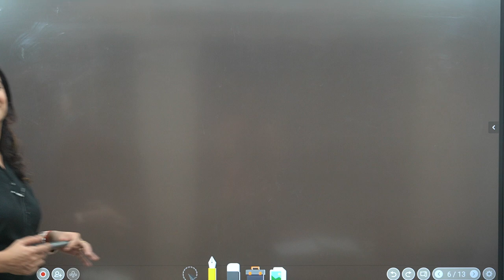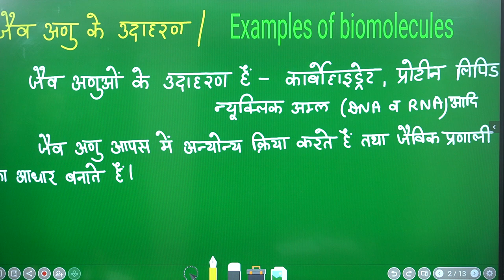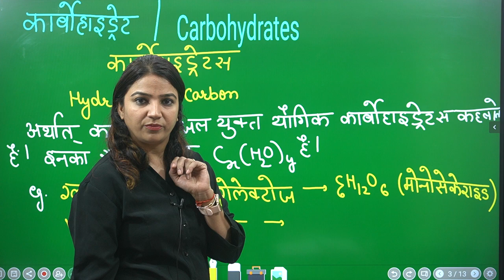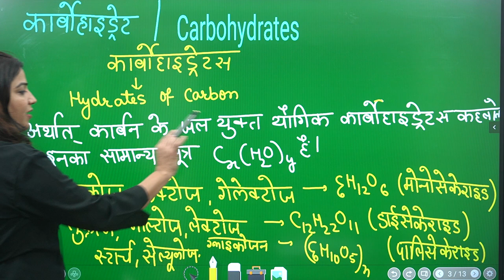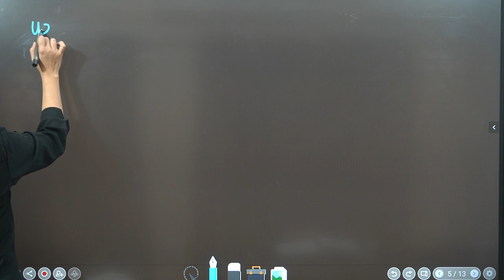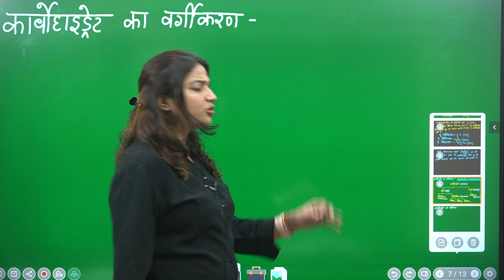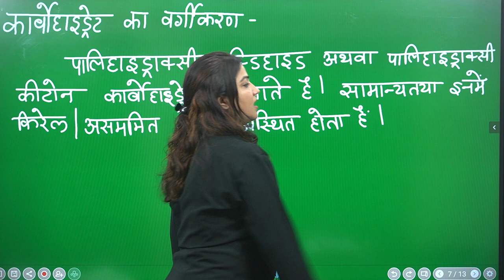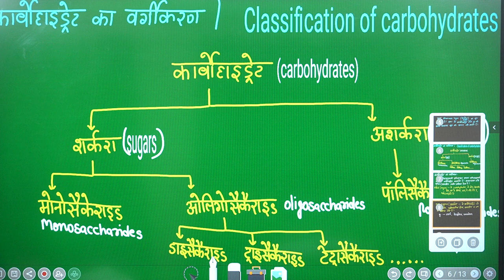1.Biomolecules I जैव अणु क्या है | कार्बोहाइट्रेड | प्रोटीन | एंजाइम | वर्गीकरण या प्रकार||class12th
जैव अणुजैव अणुकार्बोहाइड्रेट की परिभाषा | वर्गीकरण या प्रकार | उदाहरण
कार्बोहाइड्रेट एक सुगर होती है जो की हमारे शरीर के अंदर जा कर क ग्लूकोस (Glucose) को बनाती है। ग्लूकोस मस्तिष्क, मांसपेशियों और अन्य सेल्स के लिए ऊर्जा का प्राथमिक पहला स्रोत है।
OR

कार्बोहाइड्रेट का शाब्दिक अर्थ है कार्बन के हाइड्रेट।
C , H , O से बने वे यौगिक जिनमे H व O का अनुपात 2:1 होता है उन्हें कार्बोहाइट्रेट कहते है।
इनका सामन्य सूत्र Cx(H2O)yहोता है यहाँ x तथा y संख्याएँ समान तथा भिन्न भिन्न हो सकती है इनके अंत में प्राय ose (ओस) लगाते है।
उदाहरण -
glucose , fructose , glactose , mannose (C6H12O6 या C6(H2O)2)
sucros , maltose , lactose (C12H22O11 या C12(H2O)11)
cellulose , starch (C6H10O5)n or (C6(H2O)5)n
नोट : कुछ यौगिकों में से H व O का अनुपात 2:1 है परन्तु वे कार्बोहाइड्रेट नहीं है।
जैसे – ऐसिटिक अम्ल CH3-COOH or C2H4O2
लैक्टिक अम्ल C3H6O3
कुछ पदार्थ कार्बोहाइड्रेट होते हुए भी उनमे H व O का अनुपात 2:1 नहीं होता है।
उदाहरण : रैमनोस C6H12O5
कार्बनिक हाइड्रेट की आधुनिक परिभाषा:
वे ध्रुवण घूर्णक यौगिक जो पॉलीहाइड्रोक्सी ऐल्डीहाइड या कीटोन होते है या वे पदार्थ जिनके जल अपघटन से पॉलीहाइड्रोक्सी एल्डिहाइड या कीटोन बनते है उन्हें कार्बोहाइड्रेट कहते है।
kaksha 12 ka sampurn pathykram Hindi mein prapt karne

Your Quries
Biomolecules Hindi medium
Shelly mam chemistry
jev anu biomoleculeshindimedium  biomoleculesncert
biomolecules      biomoleculs by ashish sir   biomolecules class 12 chemistry in hindi
biomolecules class 12 chemistry   biomolecules class 11 biology    biomolecules class 11 biology neet   जैव अणु
biomolecules hindi neet
biomolecules pyq neet hindi medium
biomolecules questions for neet in hindi
biomolecules class 12 chemistry one shot hindi medium neet
biomolecules neet one shot hindi
biomolecules mcq for neet biology hindi
biomolecules chemistry pyq neet hindi medium
biomolecules neet 2024 hindi medium
biomolecules class 11 biology one shot in hindi 2024 neet
biomolecules class 12 chemistry hindi medium neet
biomolecules class 11 biology one shot neet hindi medium
biomolecules hindi medium
biomolecules neet hindi medium
biomolecules bsc 3rd year
जैव अणु
नीट टॉपर 2023
biomolecules class 11 biology hindi medium pyq neet
biomolecules class 12 chemistry in hindi for neet
biomolecules class 11 biology hindi medium neet
biomolecules class 12 chemistry one shot neet in hindi
biomolecules class 11 biology in hindi for neet

6YKn